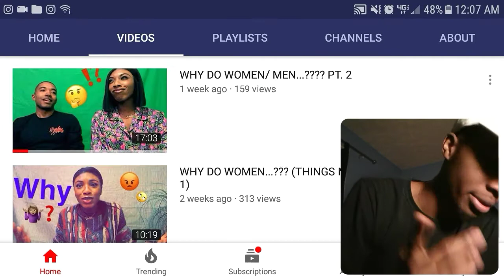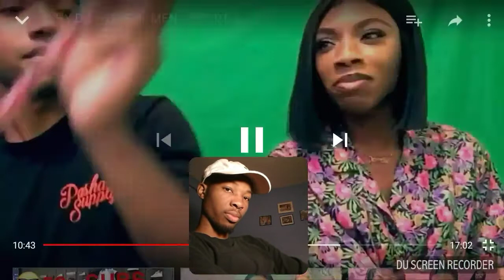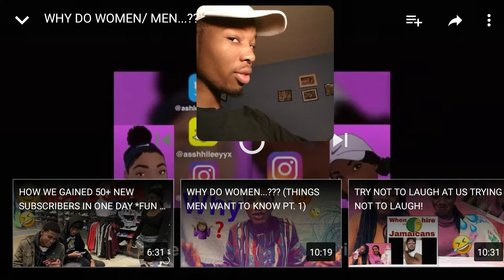Favorites List Reaction (A-Z)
Follow her on Instagram: @mil.iam